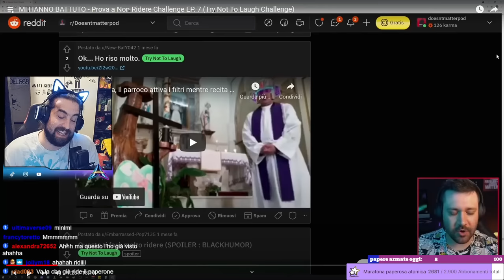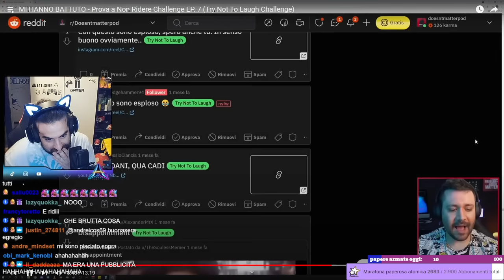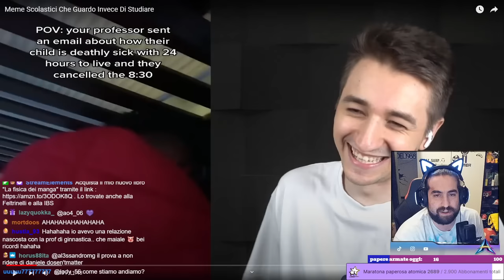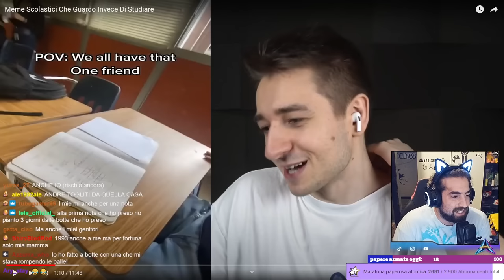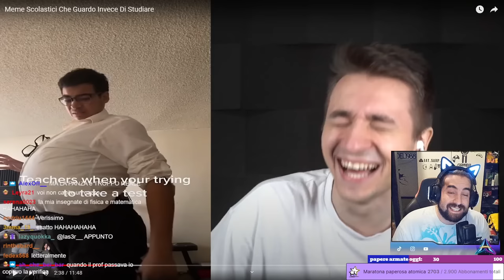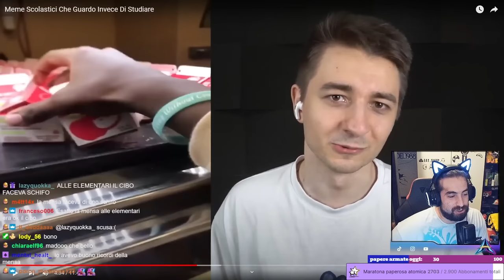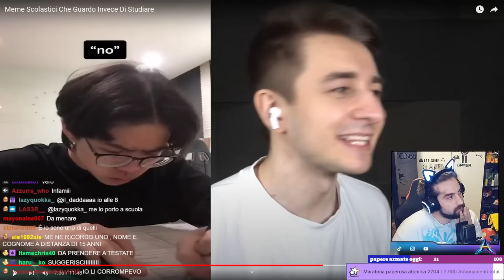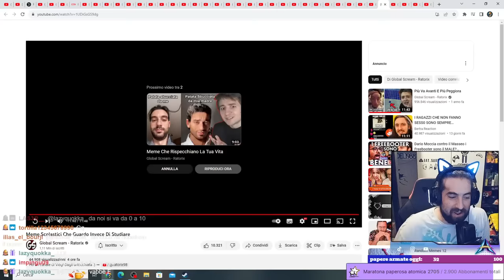Fallimentare prova a non ridere e ratorix con momenti scolastici di tutti i giorni